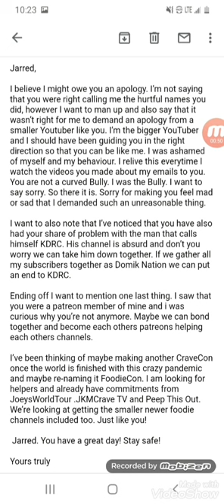PROOF! OF KEN DOMIKS EMAIL TO ME real now!